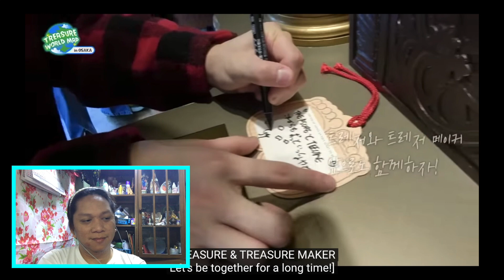[TREASURE WORLD MAP] EP.1 OSAKA reaction! | BETTER HAVE THE WORLD MAP! SO PROUD MY KIDS!